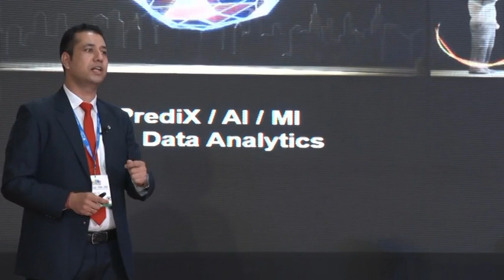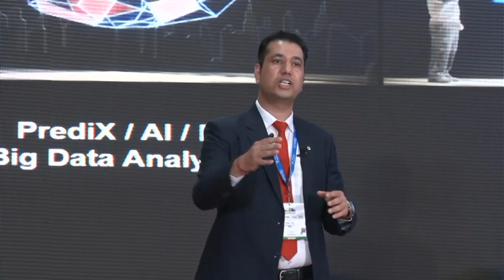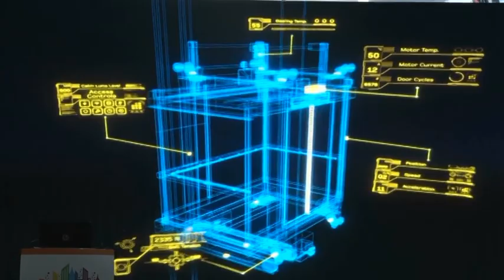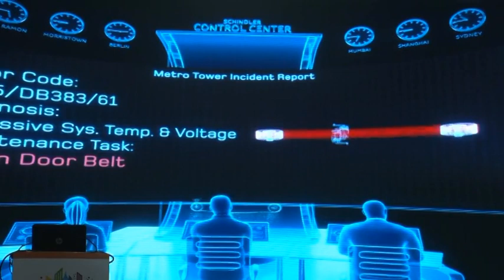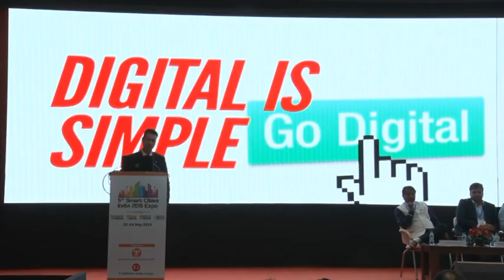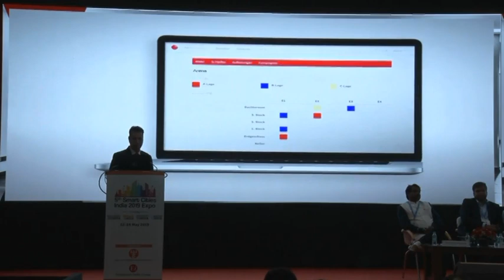5th Smart Cities India: Digitally integrated smart cities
Moderator: Ms. Neetika Chhabra, Associate Director, KPMG

Keynote Address: Mr. Vinay Thakur, Director,  National e-Governance Division (NeGD), Govt. of India

Industry Presentation: Mr. Anil Tak, Head Digital Business, Schindler, India

Speakers:
Mr. Gaurav Agarwal, Managing Director, Symentac, India & SAARC
Mr. Govind Singh Chauhan, Executive Director (Business Development), ABM Knowledgeware, India
Mr. Gowtham Kumar Sampath, Head - ICT Research, Infoholic Research, India
Mr. Ashdhir Kinra, CEO, Cohesive Technologies, India
Dr. Harsha Thennarasu, CISO, HKIT, India
Mr. Vasudevan Venkatakrishnan, Business Development Director APAC, Ruckus Networks at CommScope

Release of Research Paper by Infoholic Research